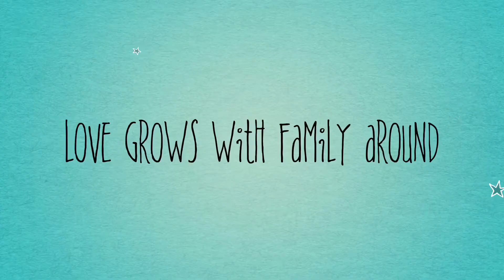Still Loving You l Performed by Liam l Karaoke Time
Four-year old Liam can sing Scorpions’ hit song “Still Loving You”